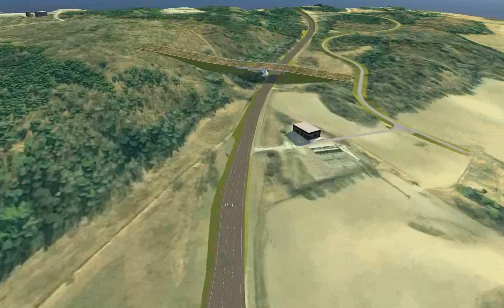Kantatien 50 (Kehä III) parantaminen Majvikin ja Masalan kohdalla tiejärjestelyineen, Kirkkonummi.